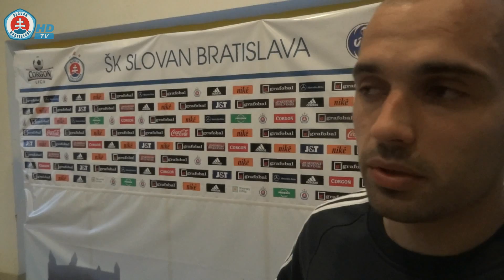Kričal som na Filipa, nech mi to tam dá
Juraj Piroska v pozápasovom rozhovore.

ŠK Slovan Bratislava si na domácom trávniku pripísal tri body za triumf nad Nitrou 2:1. V 37. minúte sa po nádhernej prihrávke presadil Mészaros, v závere stretnutia pridal druhý gól Piroska. Za Nitru dokázal v rýchlom slede odpovedať Ivančík, no na vyrovnanie to nestačilo.